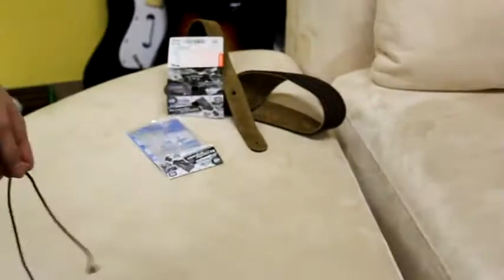Bayblade - É Demais! Let's Rip!.flv